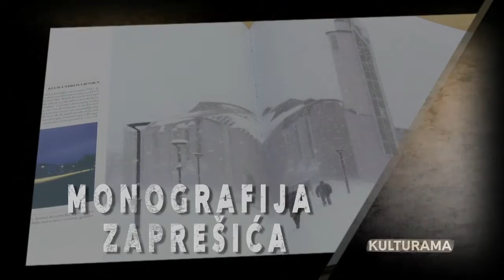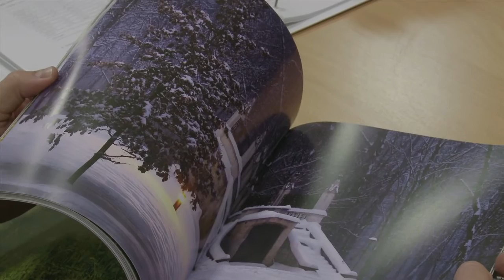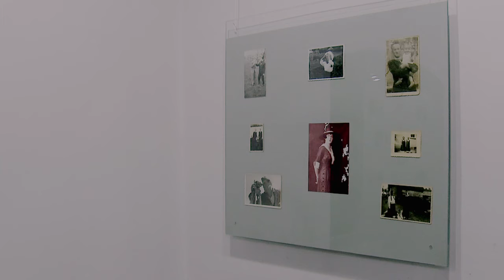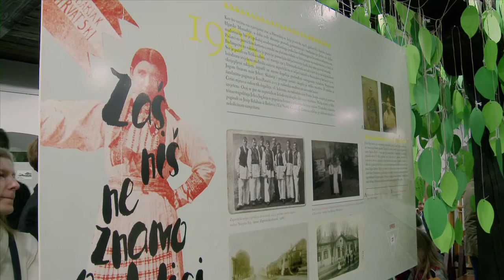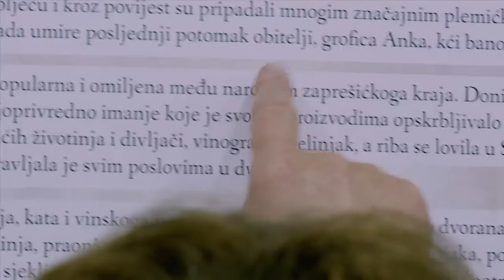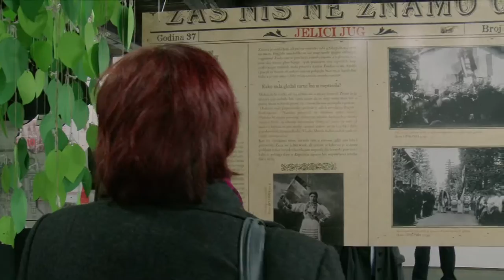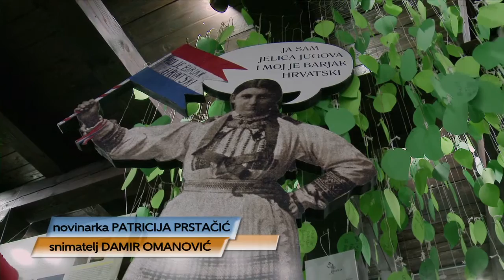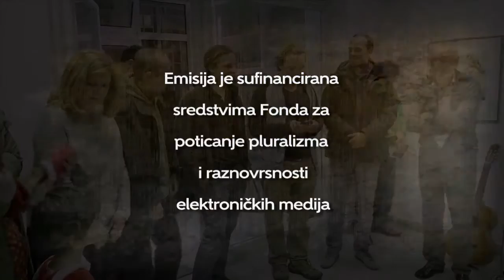Televizija Zapad - Kulturama 5.12.2015.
U Kulturami pogledajte:

U punoj velikoj dvorani Pučkog otvorenog učilišta predstavljena monografija Zaprešića.
Čileanci hrvatskih korijena, braća Alvaro i Danilo Potočnjak, predstavili se zaprešićkoj publici izložbom Continuum.
U muzeju Matija Skurjeni predstavljen projekt "Zaš niš ne znamo o Jelici Jug?"
Predstava Ludens teatram, Žene u crvenom, izmjenjivanjem drame i komedije, oduševila sve prisutne.